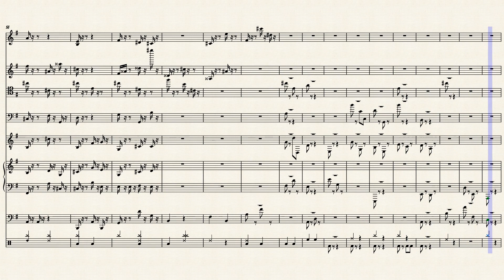Singulier by Philippe Rivrain